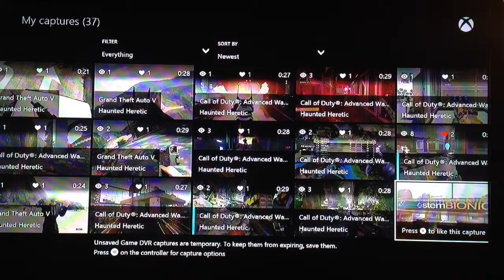Upload series: 12 are you ready?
The range...